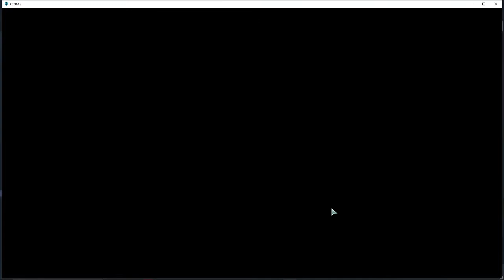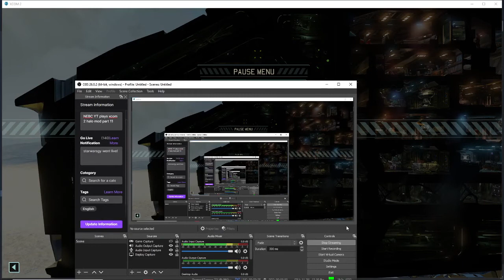NEBC YT plays xcom 2 halo mod part 11-new years day 2021 stream